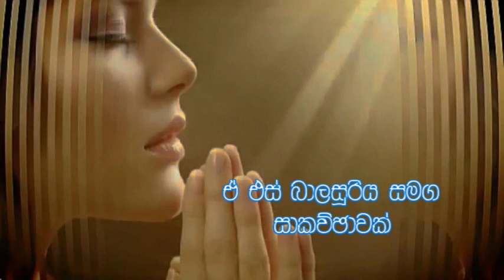On the purpose of life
Discussion With A.S.Balasooriya on the purpose of life